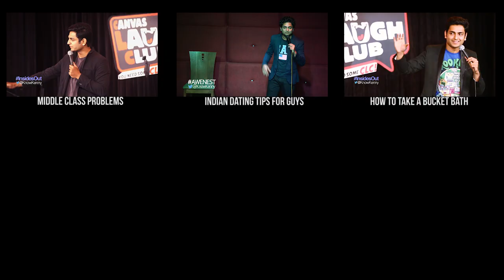Bollywood Singers, Coke Studio & "Tum Hi Ho" - Stand Up Comedy : Kenny Sebastian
In his brand new special "AWENEST" , Indian stand up comedian Kenneth Sebastian talks about why most bollywood singers ruin their songs when they sing live, Especially when it comes to Arïjit Singh, A Bollywood singer who adds way to much emotion when he performs "Tum Hi Ho" from the film Aashiqui 2"" at Coke studio.

After his first two comedy specials "Journey to the Center of My Brain" and "Insides Out", Kenny Sebastian is back with a brand new special "AWENEST" where he explores his relationship with the outside world a little more in detail.

Follow Kenny on Twitter @KnowKenny

Shot by HIGH NINJA MEDIA (BANGALORE).

Written, Directed & Edited by Kenneth Sebastian.

Produced by OML.

Location : Vapour, Indiranagar. (Bangalore)